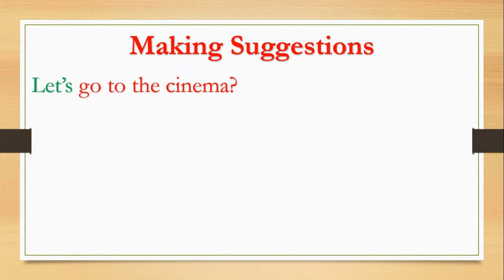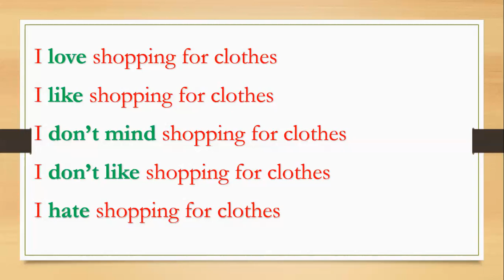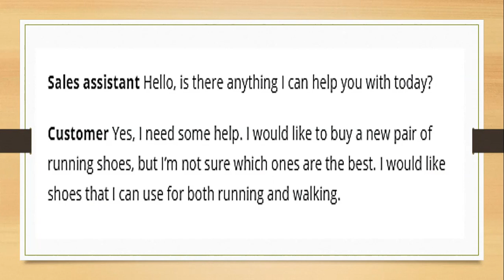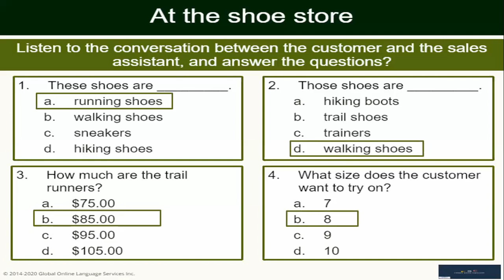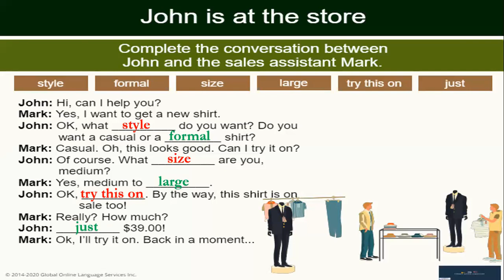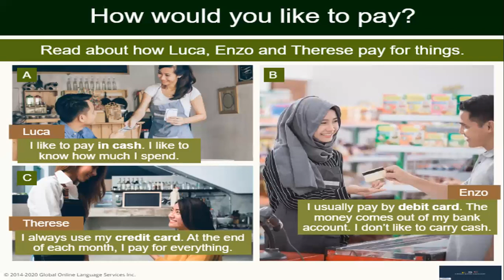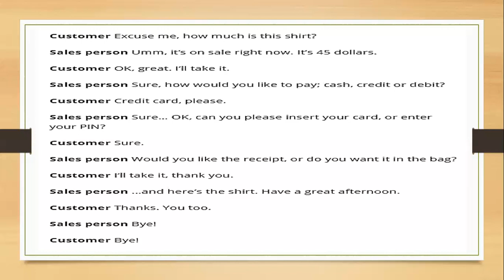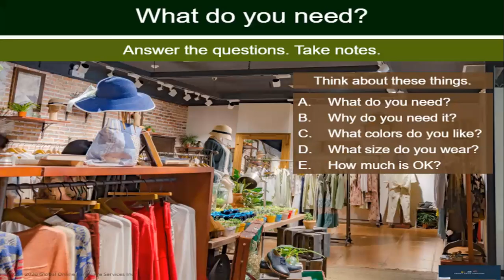Unit 7 Lesson 3